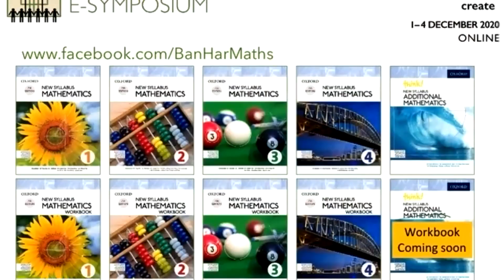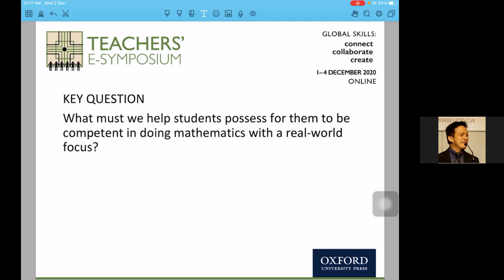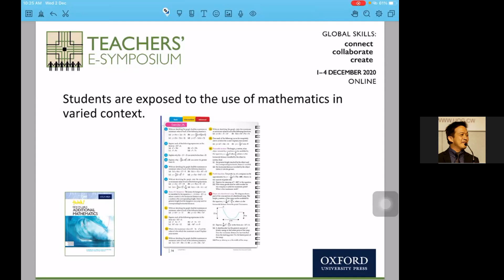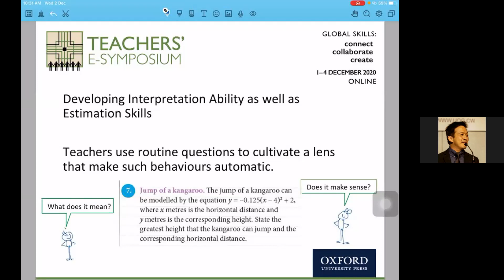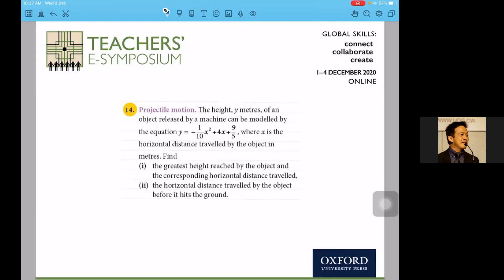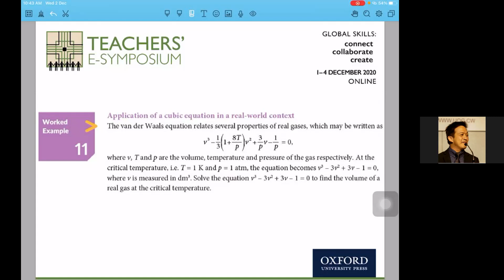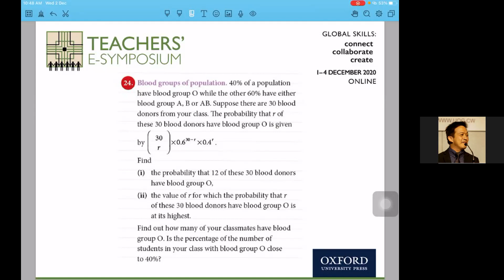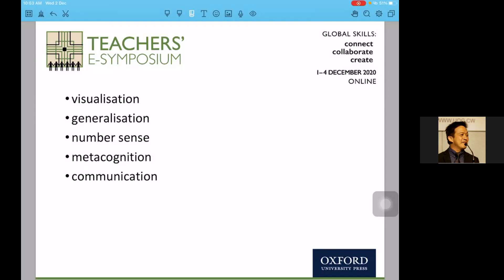Developing Advanced Mathematical Skills for a Real World Focus | Dr Yeap Ban Har | E-Symposium 2020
This session focuses on developing advanced mathematical skills for a real world focus. It focuses on developing big ideas. Dr Yeap draws emphasis on teaching of math through the theory of Intelligent Learning by Richard Skemp as well as Geremy Bruner's proposed modes of representation.

If you wish to learn more about the series discussed in the webinar, click on the

Dr Yeap Ban Har was a professor of mathematics education at National Institute of Education in Singapore for a decade until 2010. In the last ten years, he has held concurrent positions at two Singapore schools, as Academic Director at Anglo Singapore International School and Director of Curriculum and Teacher Development at Pathlight School. He is also the consultant and author of various textbook series including think! Mathematics. He has travelled to about forty countries to conduct teacher professional development courses around the globe.